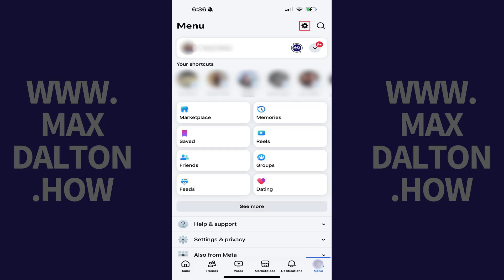How to Turn Off All Sounds in the Facebook App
In this video I'll show you how to turn off all sounds in the Facebook app.

Timestamps:
Introduction: 0:00
Steps to Turn Off All Sounds in the Facebook App: 0:06
Conclusion: 0:41

Video Transcript:
Step 1. Open the Facebook app on your iPhone, iPad or Android device, and then tap the "Menu" icon.

Step 2. Tap "Settings" in this menu. You'll land on the Settings and Privacy screen.

Step 3. Navigate to the Preferences section, and then tap "Media."

Step 4. Find the Sound section, and then tap to toggle off "Play all sounds in app." Going forward, you'll no longer hear the various audio alerts and effects that are part of the Facebook app's user interface.